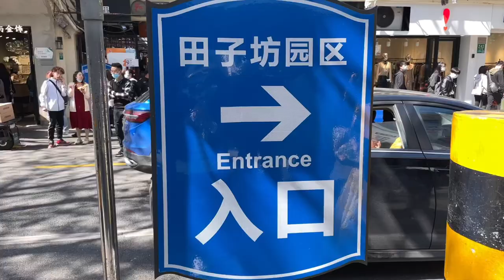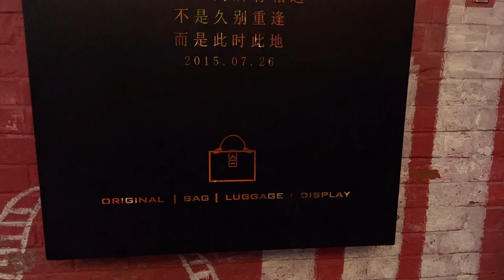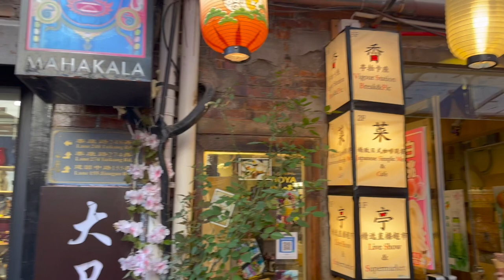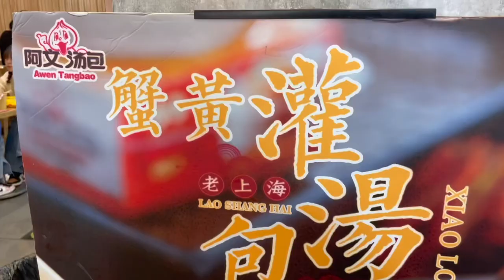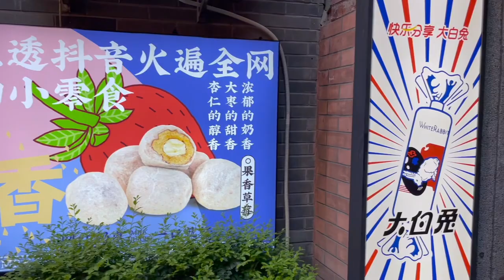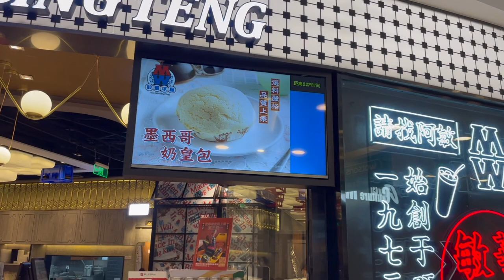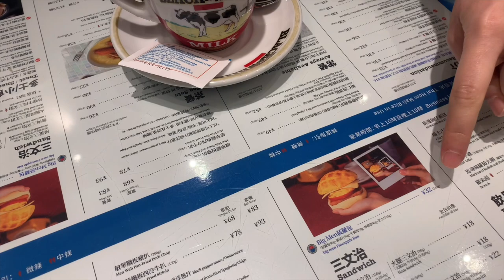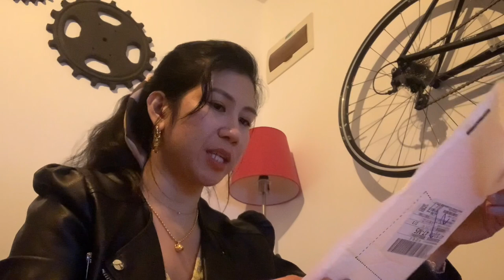Tianzifang Taikang Road Shanghai Walking Tour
Looking forward to spring, here's a throwback of our Tianzifang Walking tour. One of the most popular destinations in Shanghai, located at Taikang Road, Dapuqiao Line 9 metro station. Explore the streets, varieties of shops, sights and food! We hope you you enjoy and see you on our next adventure!